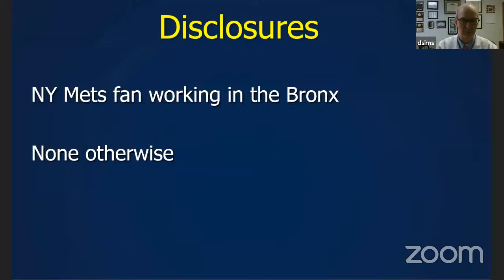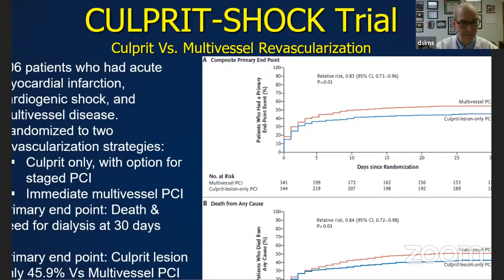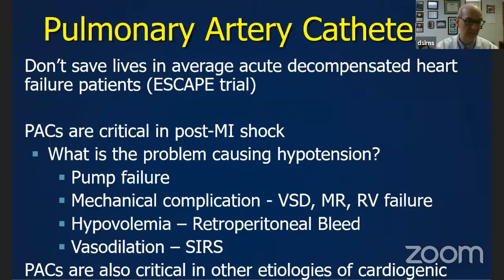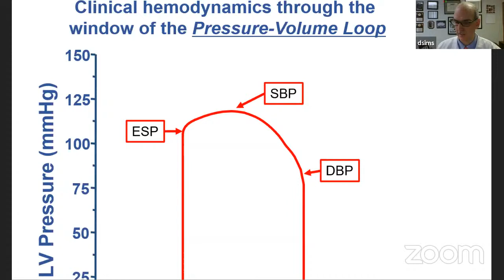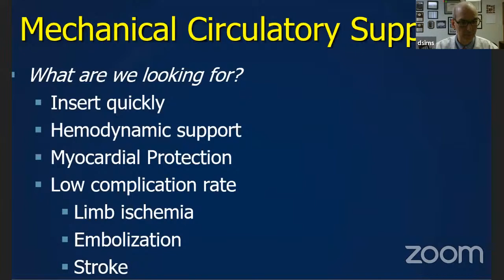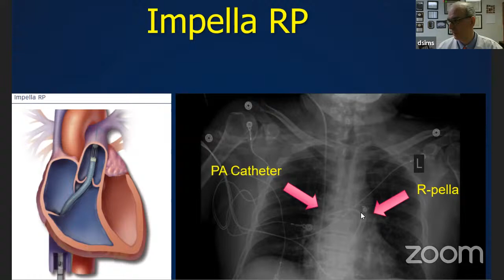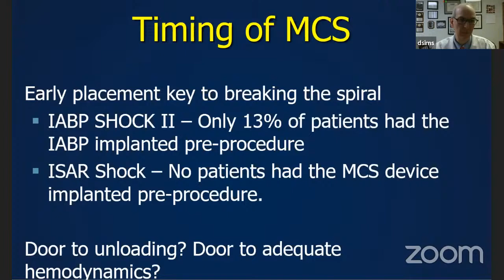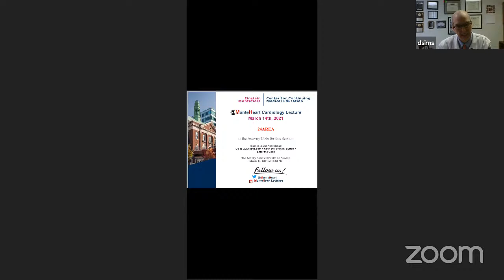Cardiogenic Shock, Dr. Daniel Sims